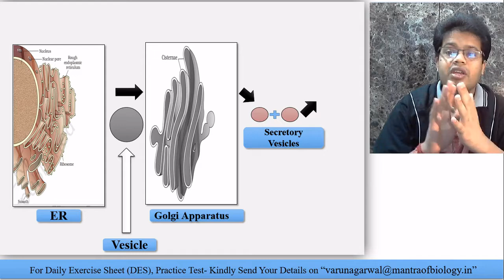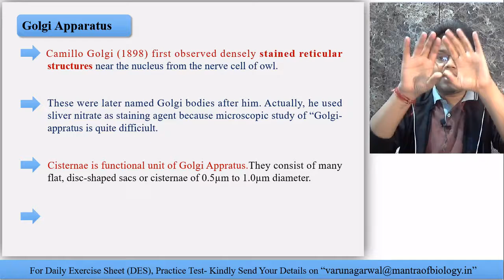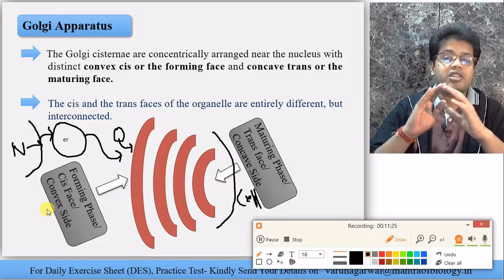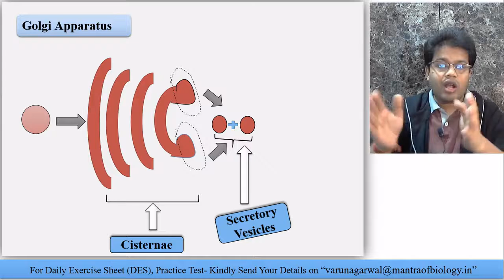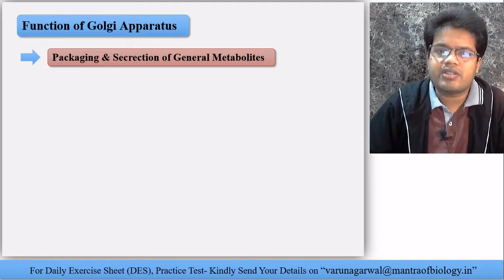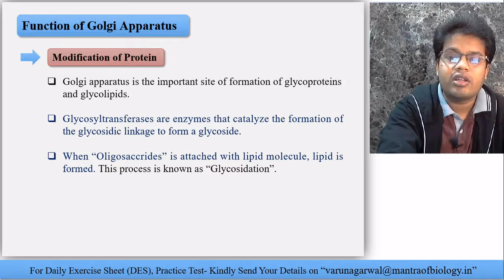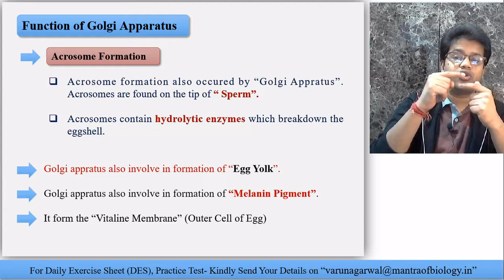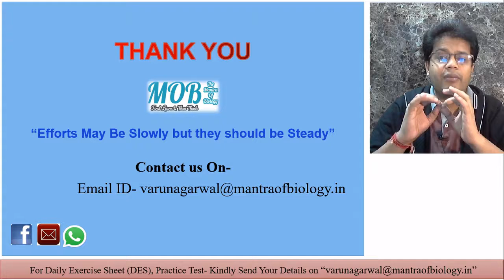Golgi Apparatus (Endo-Membrane System)-Mantra of Biology (Online NEET Classes)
Welcome to "Mantra Of Biology"-

Current Module- Cell Structure & Function

Current Chapter- Cell Unit of Life

Current Topic- Golgi Apparatus (Endo-Membrane System)

In this Lecture, we discussed about the following topics.
a) Endo-Membrane System
b) Golgi Apparatus
c) Golgi cisterne
d) Golgi Vesicles
e) Golgi Vacuoles
f) Principle director of molecules
g) Glyco-protein
h) Glyco-lipid